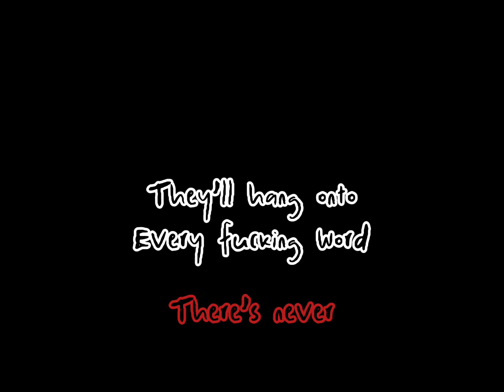Fable SMP // Season 1 // The Ringleader